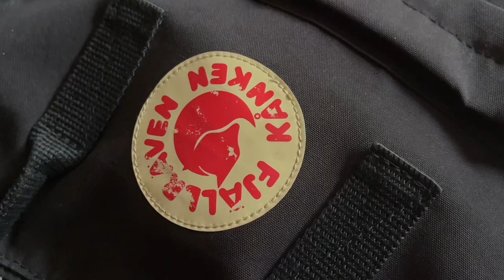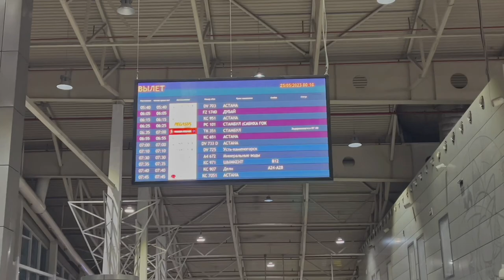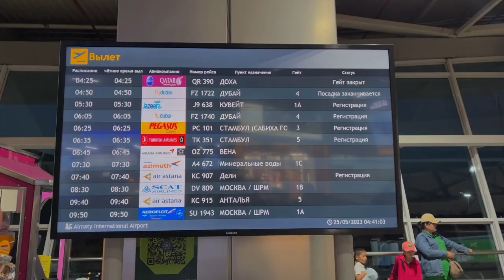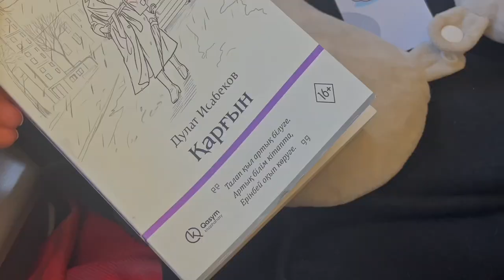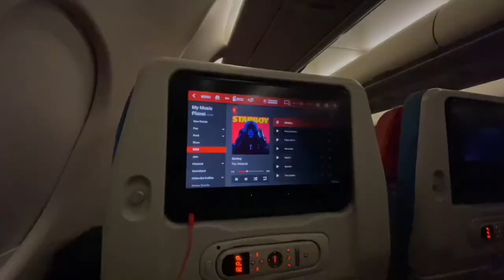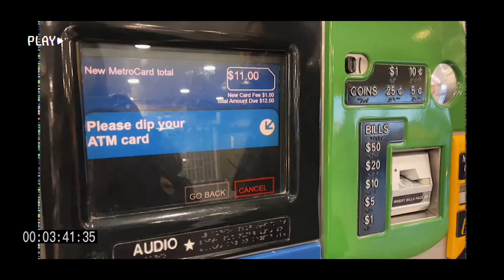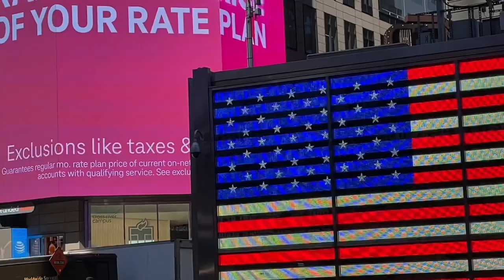vlog 1 🇺🇸 Америкаға жол ✈️ Work and Travel - Чемодан, ұшақ, қонақ үй - влог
- Өзім түсірген фотолар мен видеолардың сапалы нұсқасы мен музыкалар телеграмда

timecodes:
00:00 - intro
00:22 - оқуым жайлы сөйлесейік (проекттер, етмихандар)
03:03 - жолға дайындық
04:16 - жиналайық 🧳
04:57 - әуежайда
06:04 - ұшаққа кеткен қаражат жайлы
06:38 - ұшақта
07:03 - Стамбул әуежайында
08:21 - Нью Йоркқа жол
09:19 - Нью Йорк әуежайы
10:04 - Нью Йорк қаласында
11:04 - Time Square

влогтағы әндер:
History - Rich Brian, 88RISING (Kid Travis Cover)
Darkhan Juzz – Kun men aiym (cover by @qonjyqq)
Darkhan Juzz - Uide (cover by @skn_music)
Kunzharyq – Galamtor dos (cover by @aminlovv_)
Kazybek Kuraiysh - Korkemim (cover by @twulee)
Жұбаныш Жексенұлы - Жолдар (cover)
death bed – fingerstyle cover by paul iballa
polaroid love - cover by Luxid
Julius Dreisig - Where'd You Go
ENHYPEN - 'Bite Me' cover by Luxid